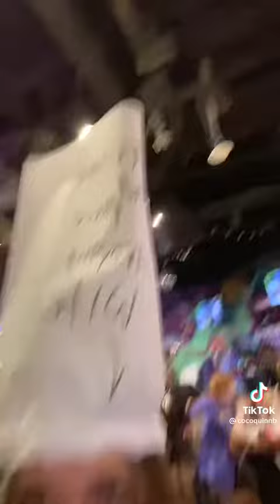Coco Quinn TikTok ❤️